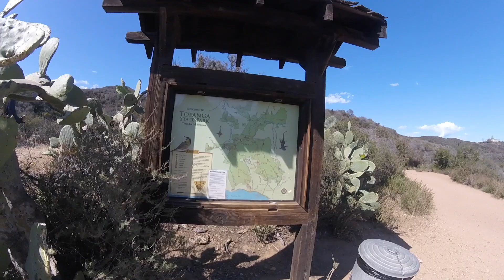Temescal Canyon to Will Rogers State Park to Rivas Canyon / High Point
Began at Temescal Canyon, trekked to Will Rogers State Park with a stop at Inspiration Point and then looped back using Rivas Canyon / High Point trail with a stop at High Point. Hike done 03/21/2021, 9 miles round trip with a little over 2k elevation gain